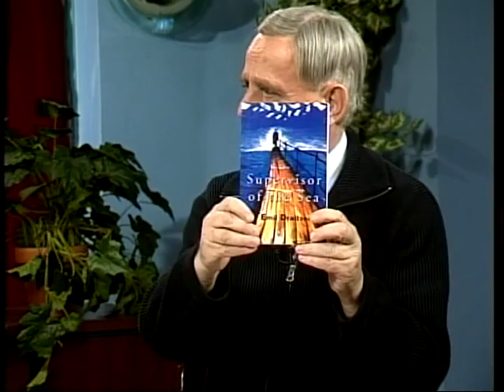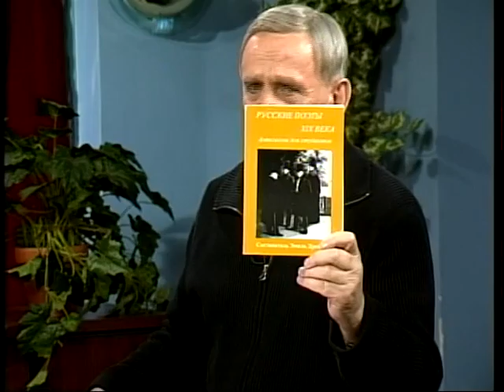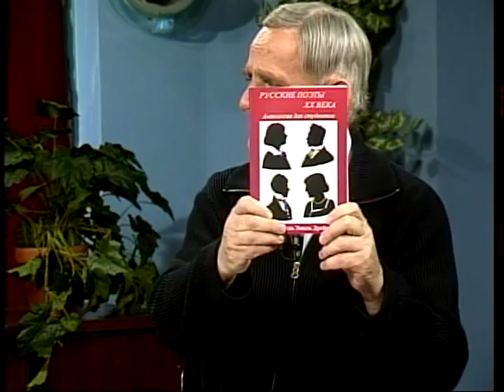Рассказ Эмиля Дрейцера "Последний звонок," читает Илья Граковский -RTN/WMNB-TV-2007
On-screen reading in Russian of Emil Draitser's short story "Chekhov in Brighton Beach"  (published in Nimrod International)
Краткая биография на сайте автора